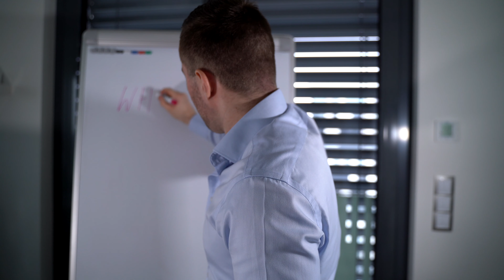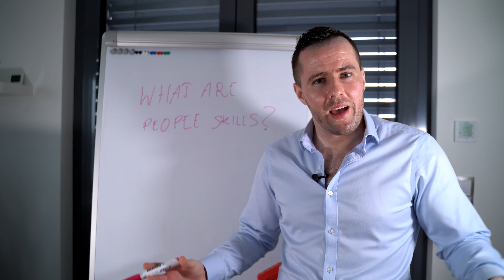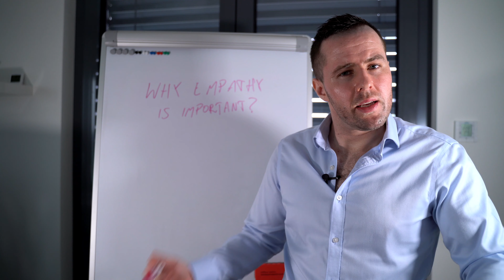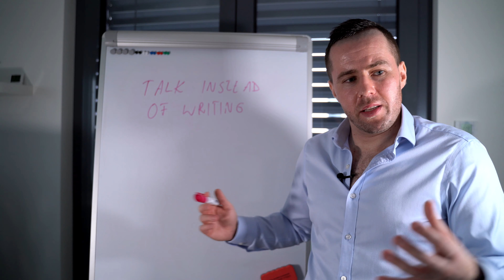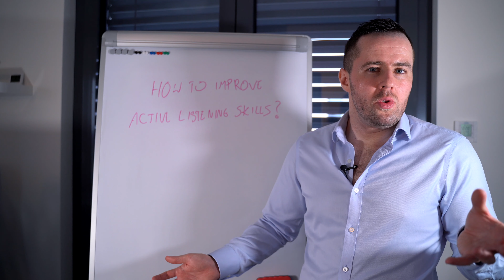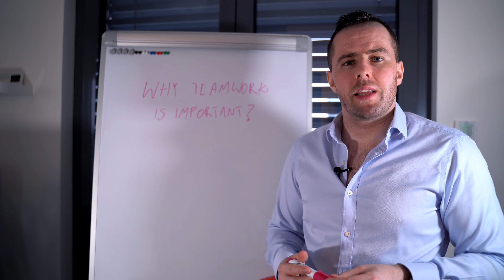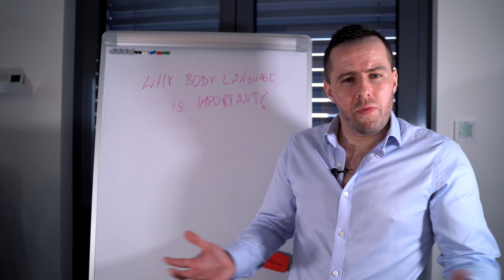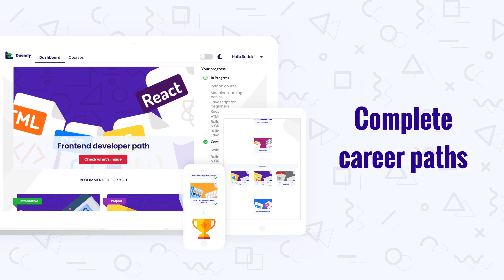12 Good people skills for developers you need to learn ASAP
Have you ever thought people skills are even more important than your technical knowledge?

Especially these times, and today I will explain why.

I will tell you what people skills are, why you should work on them every day, and how you can train some of them.

Don't worry if you do not know which skills are people skills and good people skills. I will give you examples.

We'll go through a list of good people skills, and you will learn why each of them is important.

In the last step, I will show you a few resources, like people skills books, that will help your journey.

Let's start!

BOOKS ABOUT PEOPLE SKILLS:
People Skills: How to Assert Yourself, Listen to Others, and Resolve Conflicts (Robert Bolton):

Emotional Intelligence 2.0 (Travis Bradberry):

The Charisma Myth (Olivia Fox Cabane):

How to win friends and influence people (Dale Carnegie):

Dealing with People You Can't Stand, Revised and Expanded Third Edition: How to Bring Out the Best in People at Their Worst (Rick Brinkman):